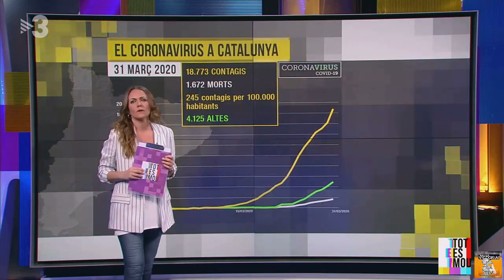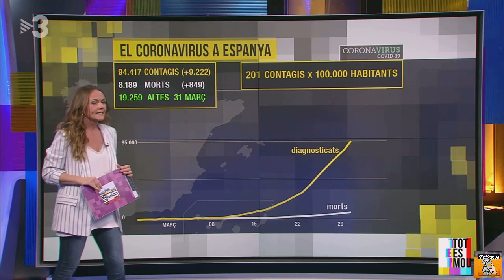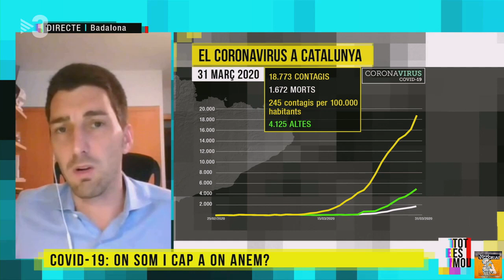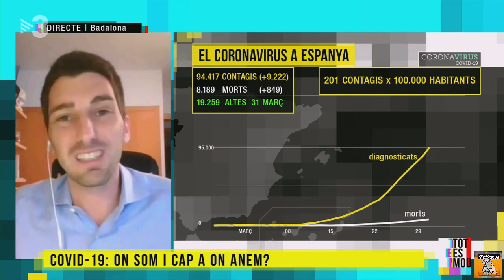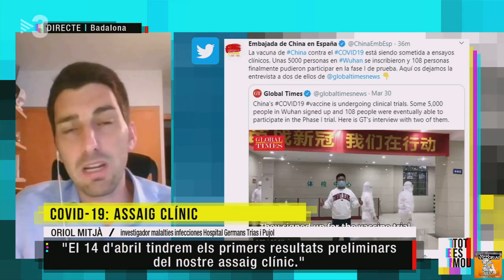Oriol Mitjà: "Els pròxims 5 o 6 dies seran dolents, després l'afectació baixarà a poc a poc"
El metge investigador de malalties infeccioses Oriol Mitjà preveu que "els propers dies seran molt dolents, però la bona noticia és que en una setmana o 10 dies el Covid-19 començarà a baixar poquet a poquet".

Mitjà pensant en el postconfinament: "Tenim 10 dies per pensar de quina manera evitarem que hi torni a haver un rebrot", per això indica que "serà molt important com farem les coses a partir del 13 d'abril".

El viròleg apunta que "quan tornem a la feina ho haurem de fer de forma ordenada perquè el virus encara hi serà".

El director de l'assaig clínic que porten a terme la Fundació Lluita contra la Sida, IrsiCaixa i l'Hospital Universitari Germans Trias i Pujol afirma:
 "Tothom haurà de fer-se el test del coronavirus".
De fet, proposa "de fer un estat immunològic sobre Covid-19".

31/03/2020